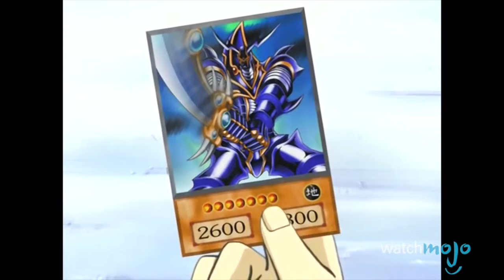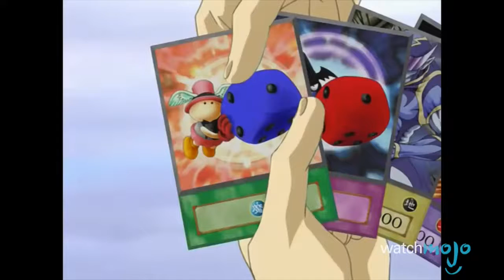Top 10 Iconic Yu Gi Oh! Monsters